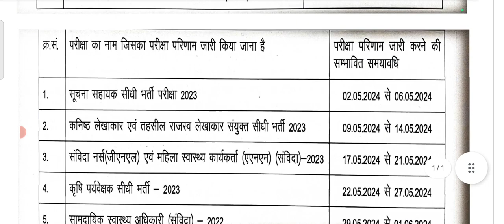Raj ANM GNM CHO community health officer result ko lekr date hue jari ! Ab इस दिन सबका रिजल्ट आएगा